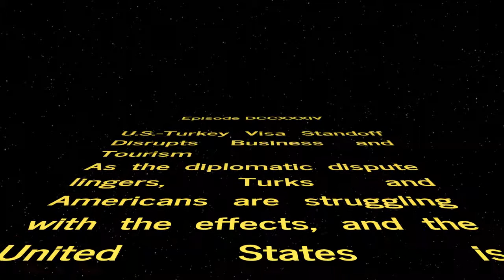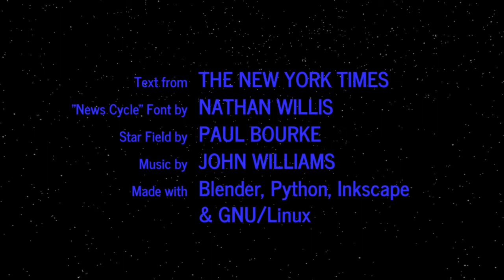WORD WARS − Episode DCCXXXIV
U.S.-Turkey Visa Standoff Disrupts Business and Tourism
As the diplomatic dispute lingers, Turks and Americans are struggling with the effects, and the United States is demanding protection for its consular staff.

Russia-U.S. Diplomatic Dispute Could Endanger Syria Investigation
The two sides appear headed for a United Nations showdown over a panel investigating who was behind a deadly sarin attack in Syria last April.

Diplomatic Memo: For Nikki Haley, an Establishment Tutorial in Statecraft
At a panel discussion, former secretaries of state Condoleezza Rice and Madeleine K. Albright coached President Trump’s ambassador to the United Nations.